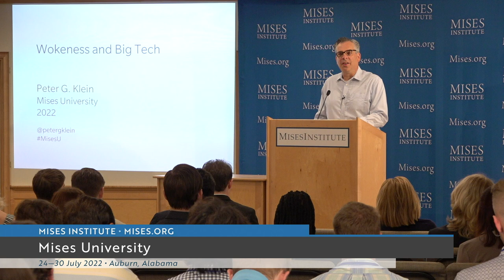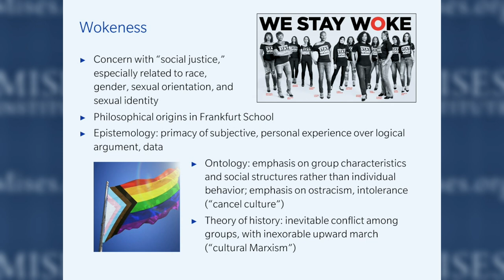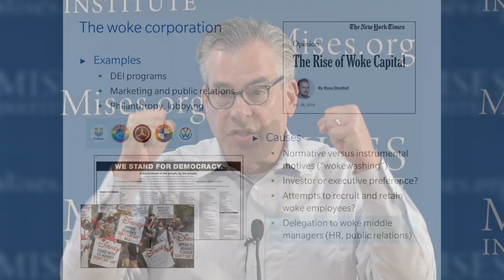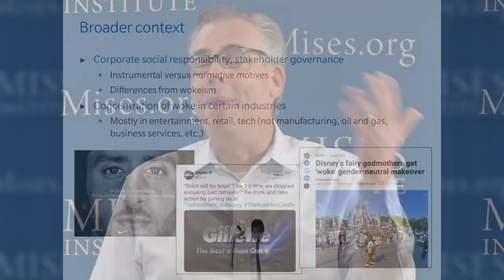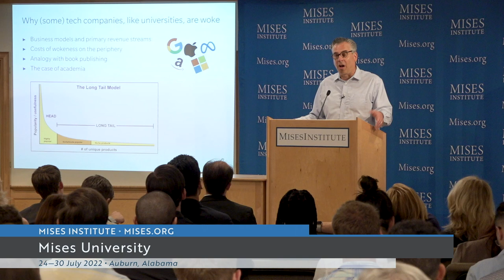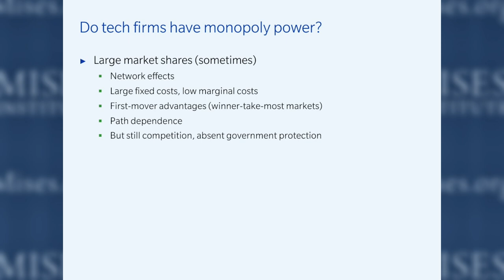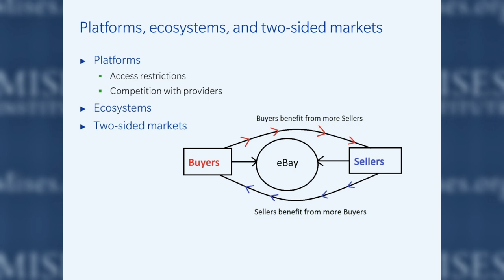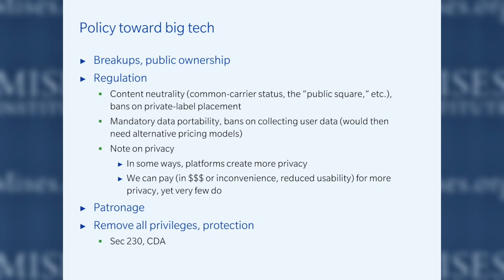Wokeness and Big Tech | Peter G. Klein